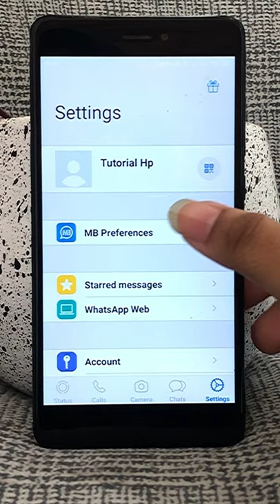Whatsapp GB Hp Android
Download Whatsapp GB dulu ya..